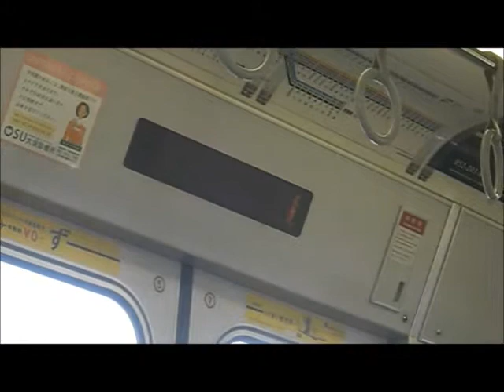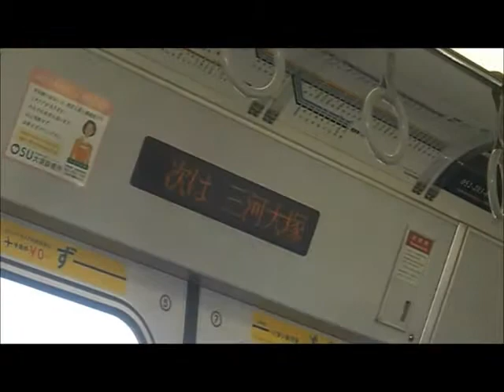【ドア上案内表示器】新快速 豊橋行き 次は三河大塚(臨時停車)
普段は区間快速・普通のみが停車する三河大塚駅に臨時停車する新快速があります。
ドア上に設置されている案内表示器の動作です。